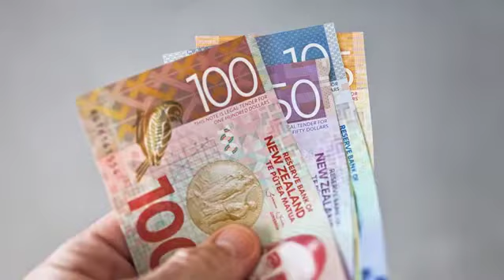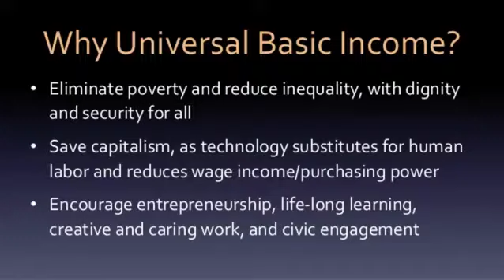After Dark Nic Pegg Carmia Young Universal Basic Income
After Dark Nic Pegg discusses Carmia Young's views on the idea of Universal Basic Income